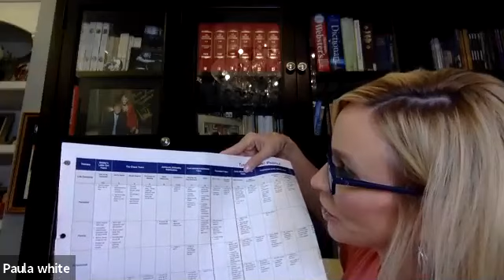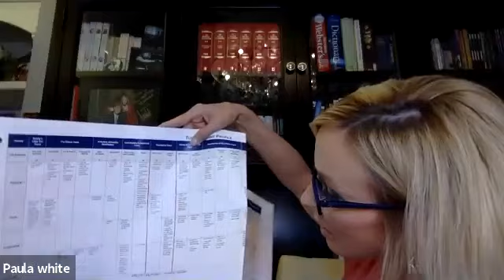Tuesday Huddle | Paula White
Hope for Prisoners assists with reentry by providing the formerly incarcerated long-term support and services as they work to reclaim their lives,  families and standing in the community. We give them hope. Hope changes lives.

Founder Jon Ponder found himself returning to his community after spending time in prison and experienced firsthand the same challenges most face when they are released. He realized there was a lack of long-term support and guidance for those who learned from their mistakes and had a genuine desire to change the direction of their lives. From his personal experience and his passion to help those facing the same challenges he overcame, HOPE for Prisoners was born.

The success of our clients is the result of their long-term commitment and relationship with their mentors. What makes Hope for Prisoners different from other organizations is its partnership with local law enforcement. This helps clients to understand the role of law enforcement in the community. This understanding helps clients overcome their fear of police and build respect for law enforcement.